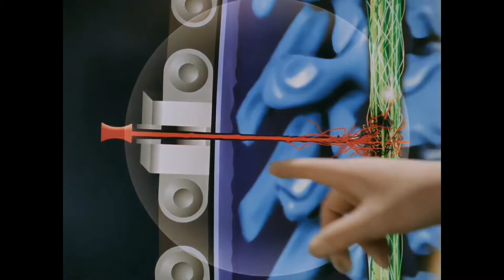Doctor Octopus takes him to the hospital, but his iron arms are killing the doctors